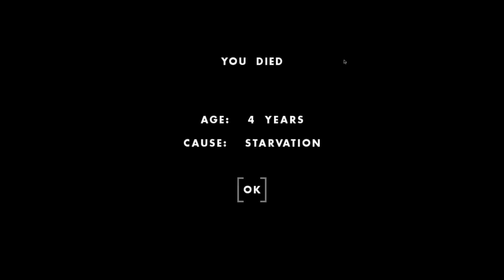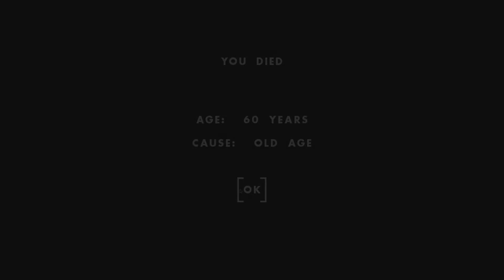One Hour One Life Episode 1 Fledgling Society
Ever played a game which you have to rely on others to progress?
Well this is one of those types of games, hard to survive and if you get the wrong people then you're done for.
My mother was an Eve this time round, wow what a great opportunity to  help start a civilisation so I got stuck in.

We have my twitch, twitter and Discord so you can keep up to date with all my gaming.